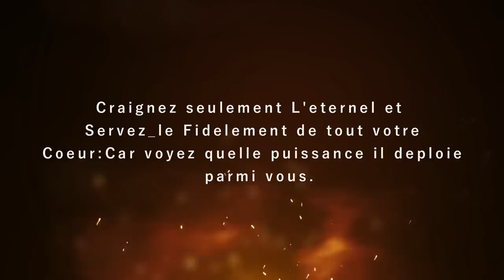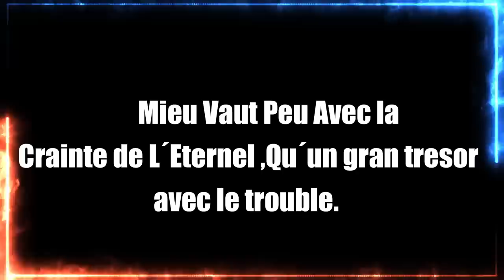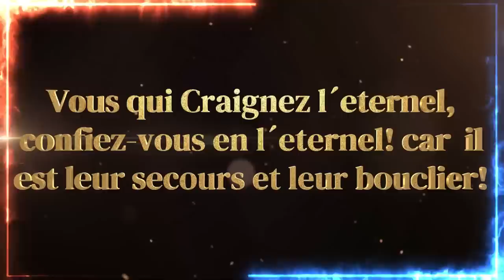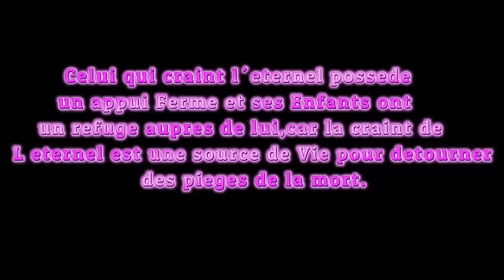Les Fruits de la Crainte de Dieu Trailer (Nouveau Feuilleton Haitien 2023 [ Eneldo Film Production